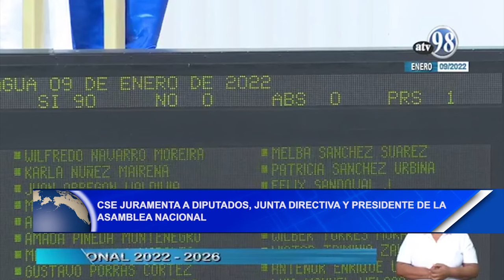CSE juramenta a diputados, junta directiva y presidente de la Asamblea Nacional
Noticias12Nicaragua CSE juramenta a diputados, junta directiva y presidente de la Asamblea Nacional.